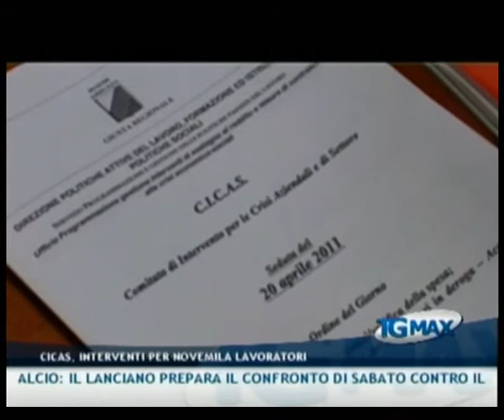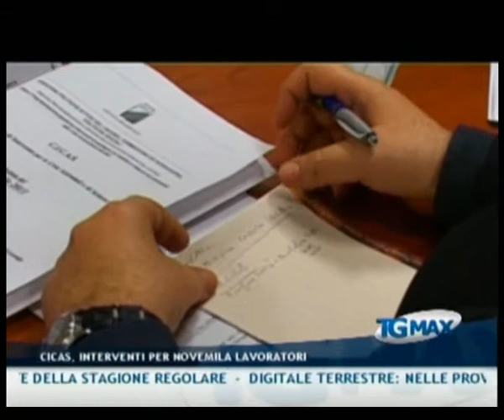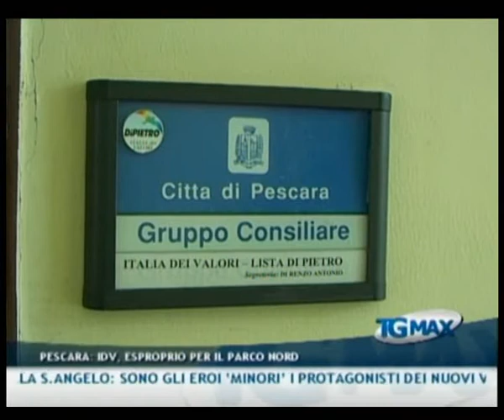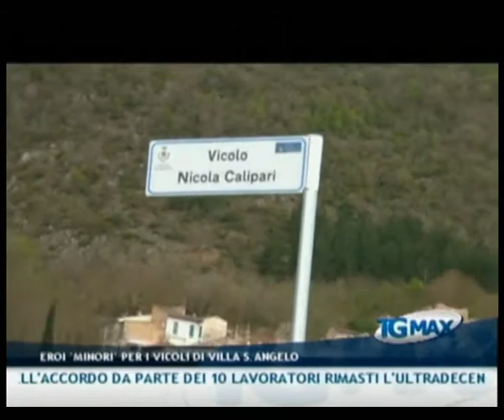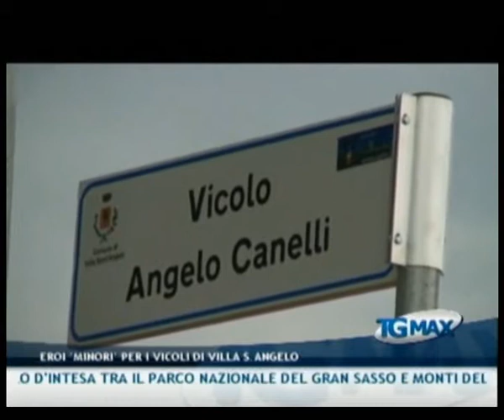TGMAX del 20 aprile 2011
Lanciano, TGMAX del 20 aprile 2011. Conduce Leda D'Alonzo.
- Lavoro: Fiom non firma gli accordi di Torino per Sevel. Domani a Pescara il presidente della Regione Chiodi incontrerà i sindacati per la vertenza Sevel. Il segretario provinciale Di Rocco (Fiom): "Aspettavamo da tre anni"
- Lavoro: nuovi interventi di ammortizzatori sociali in deroga a favore dei lavoratori abruzzesi sono stati disposti dal Comitato d'intervento per crisi aziendali e di settore (Cicas). Per gli interventi approvati sono stati messi a disposizione 15 milioni di euro a favore dei lavoratori dell'area del sisma e 20 milioni per i lavoratori operanti nel resto d'Abruzzo
- Chieti: 35 settimane di proroga della Cig per la ex Burgo, annuncia la notizia il sindaco Umberto Di Primio
- Val Vibrata: chiusa con l'accordo da parte dei 10 lavoratori rimasti l'ultradecennale vicenda degli ex Lsu collaboratori dei Comuni della Val Vibrata, impegnati in passato in attività socialmente utili degli enti
- Pescara: il gruppo consigliare dell'Idv propone lì'esproprio per la realizzazione del Parco Pineta Nord. Carlo Costantini: "Bisogna attuare quanto previsto dal Piano regolatore"
- Cinghiali: siglato protocollo d'intesa tra il Parco nazionale del Gran Sasso e Monti della Laga, il Parco nazionale della Majella e la Provincia di Pescara per la gestione coordinata delle popolazioni di cinghiale presenti sul territorio
- Villa S.Angelo: sono gli eroi 'minori' i protagonisti dei nuovi vicoli nel villaggio map di "Borgo Trento", costruito dalla Provincia di Trento dopo il sisma del 6 aprile 2009
- Enogastronomia: Regione e Slow food presenteranno a Teramo il 30 aprile un film sulle "virtù" teramane
- Calcio: in serie B è vigilia di campionato, il Pescara domani sera riceverà il Frosinone. Contro l'ultima della classe i biancazzurri dovranno conquistare 3 punti
 - Calcio: il Lanciano prepara il confronto di sabato contro il Pisa. L'attaccante Di Gennaro promette quattro vittorie nelle ultime partite della stagione regolare.